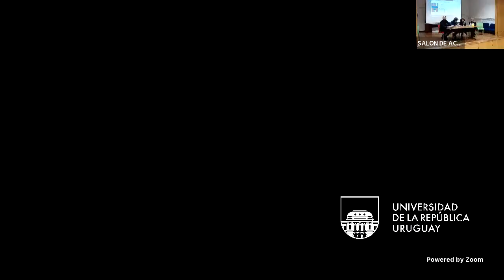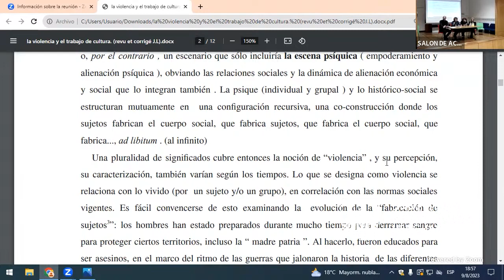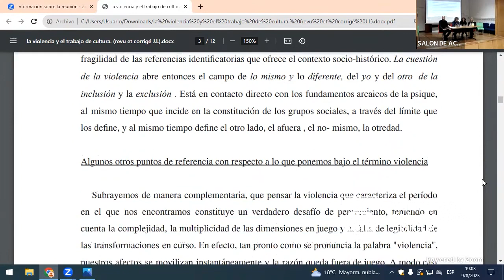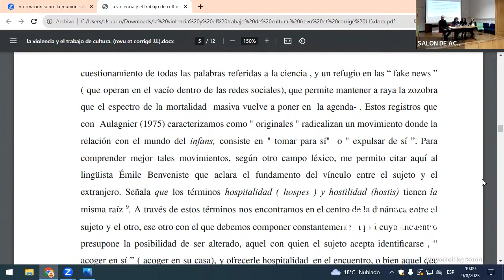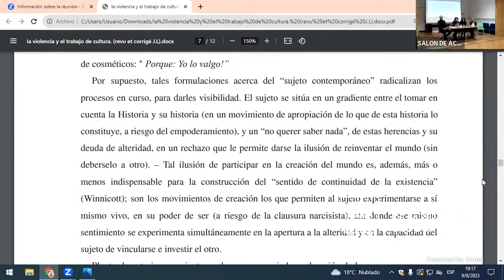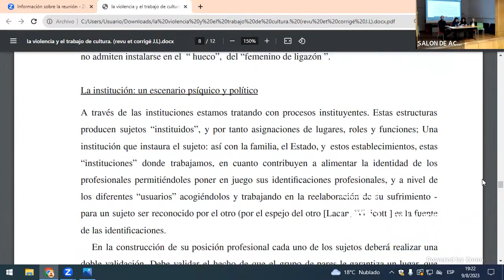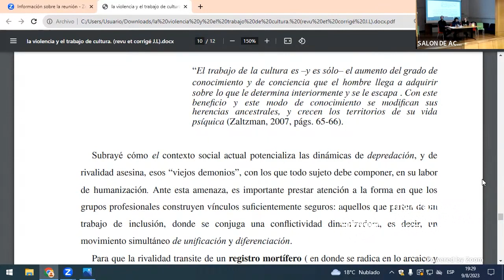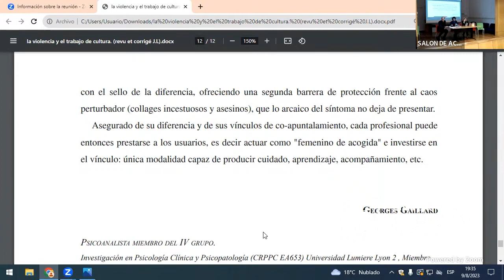CONFERENCIA: Violencia y Trabajo de Cultura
Prof. Em. Dr. Georges Gaillard (Universidad Lumière Lyon 2)